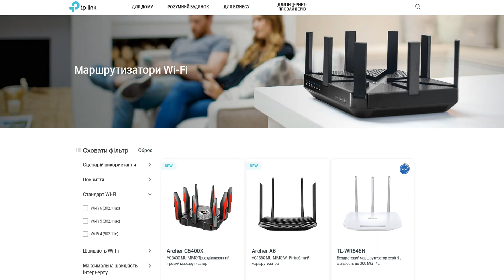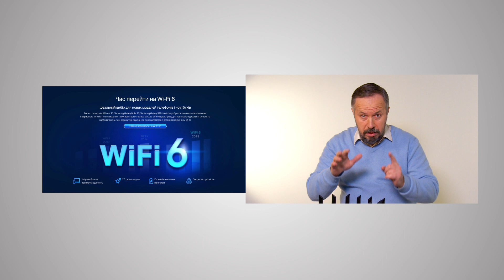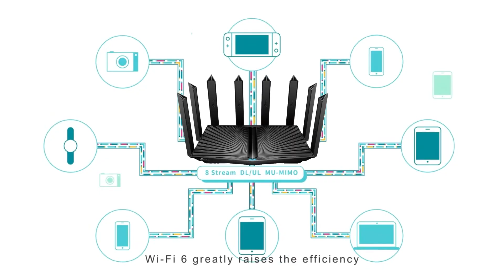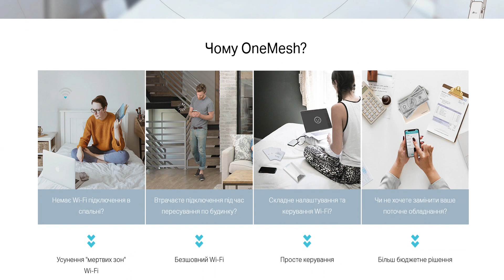Роутер TP-Link Archer AX90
Огляд трьохдіапазонного Wi‑Fi 6 роутера TP-Link Archer AX90 (AX6600)